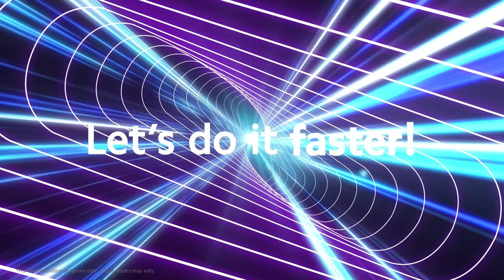Let's Do It Faster | Redmi Note 11 Series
Faster, faster, faster!

That's how fast the 67W turbo fast charging of RedmiNote11Pro5G is!